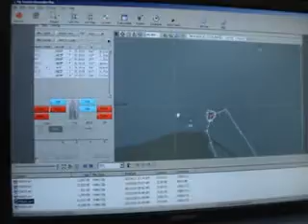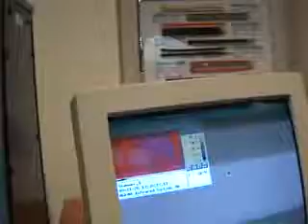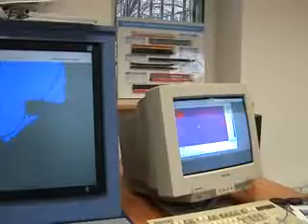Dni otwarte AMW w Gdyni cz.4